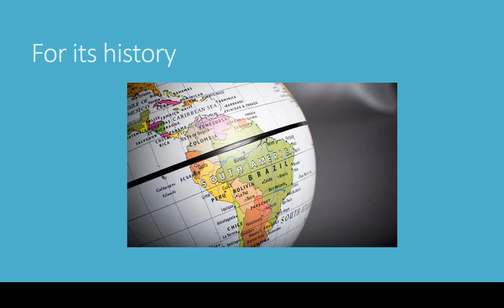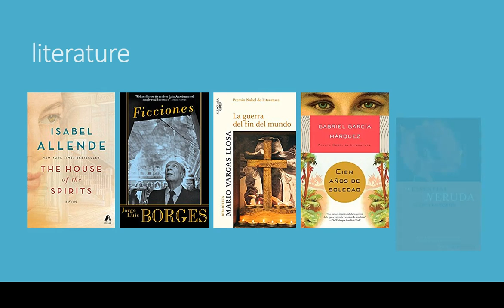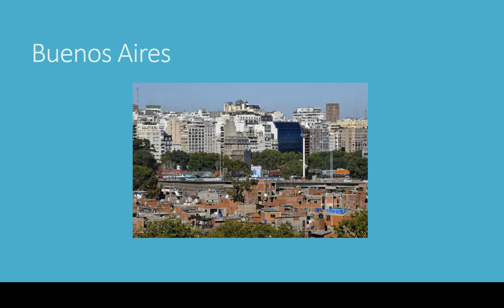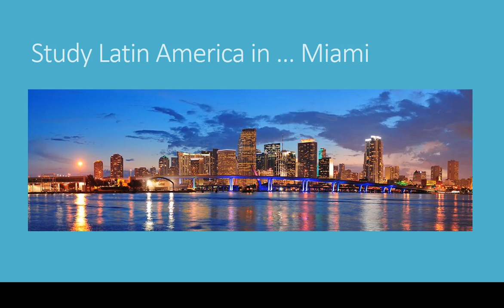Why Study Latin America? (Bamboleo)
Why study Latin America? Why study the Caribbean? We answer this question visually, with over 100 photos of the nature, beauty, art, literature, culture and history of Latin America and the Caribbean. Of course, we also have to examine the social and economic challenges of Latin America. to find out more about the BA and MA programs at the Kimberly Green Latin America and Caribbean Center located at Florida International University in Miami.